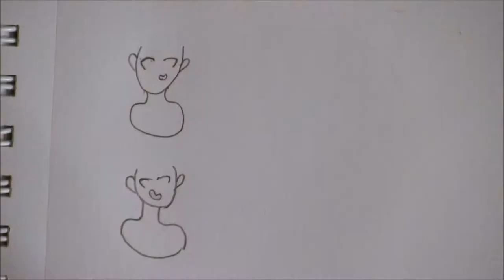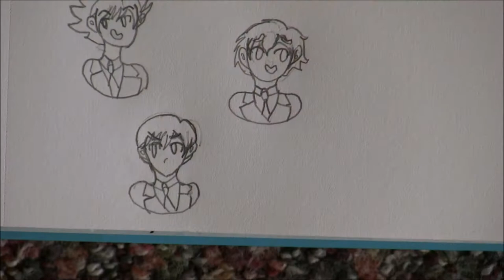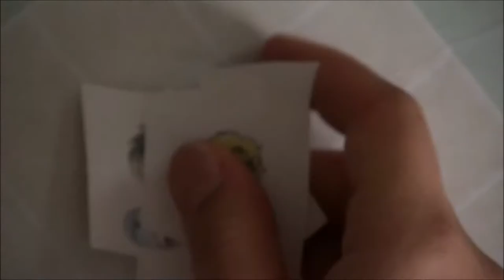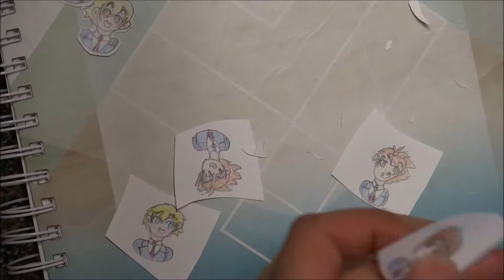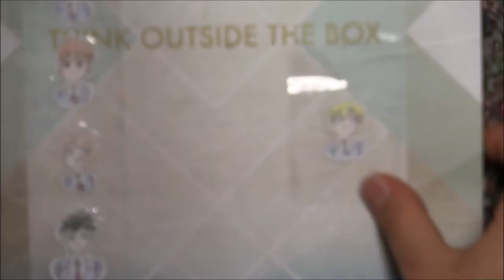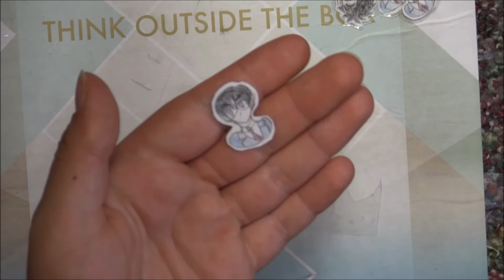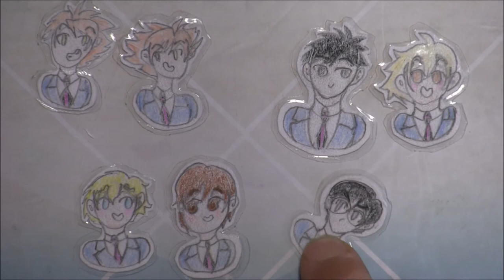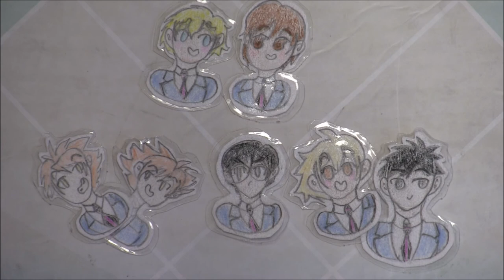~DIY - Mini Ouran High School Host Club Laminates!~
These little things are SO FUN and also they feel super sturdy!! I will probably make more from other fandoms. Would you guys be interested in some little videos like the recreating the first episode of Ouran clip included in here? (Obviously with more thought put into them!)

What's up, guys? I'm Samantha from SStwins! We're just two fun gals who love creating a bunch of unique stuff! Come here to watch us do art, make videos together, and just have a good time!

Check us out elsewhere!

Merch & Original Art on Tictail!

Feel free to send us little art doodles/packages/whatever you want, and we'll definitely open it on camera!!

Samantha and Sarah
408 S. Locust St.
U.B. Box 6793
Greencastle, IN 46135